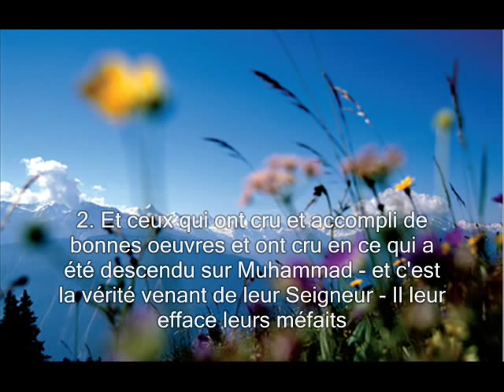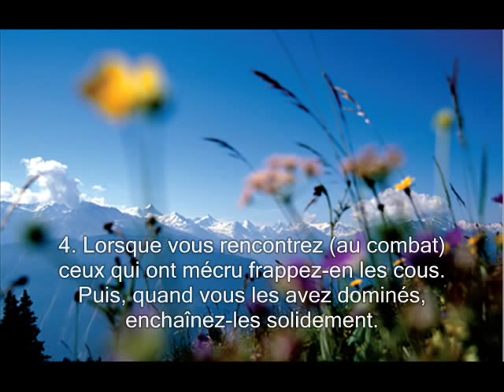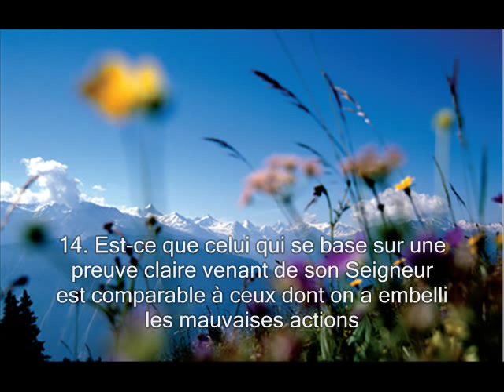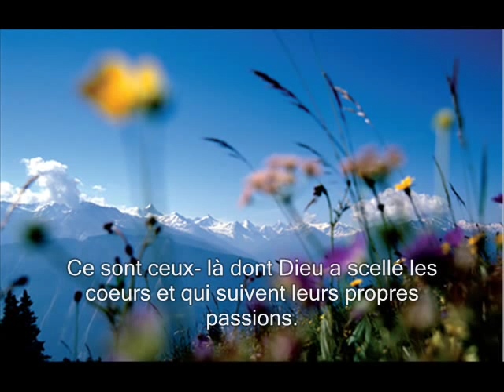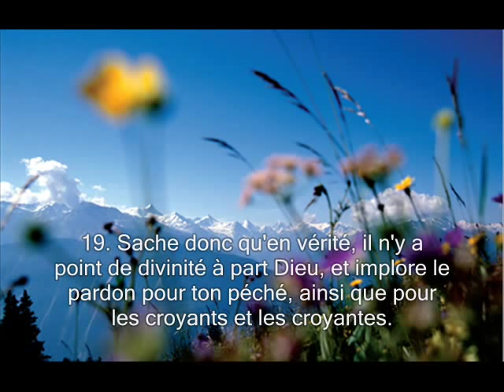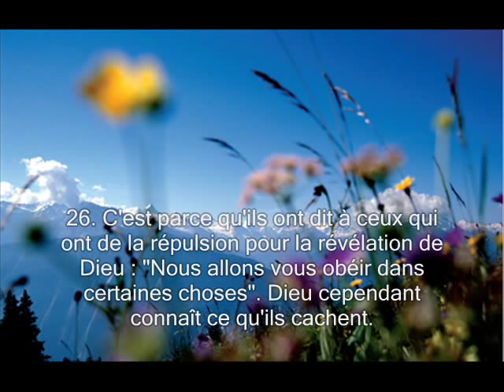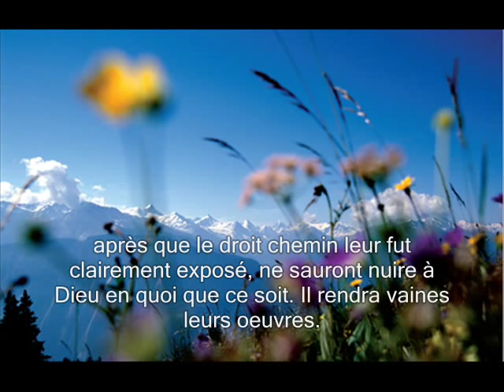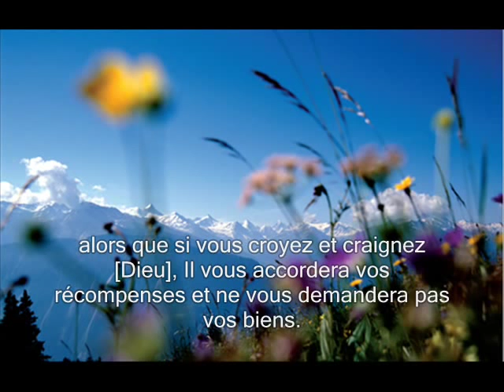47. Sourate Muhammad [ Muhammad ] سورة المائدة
47. Sourate Muhammad [ Muhammad ] سورة المائدة